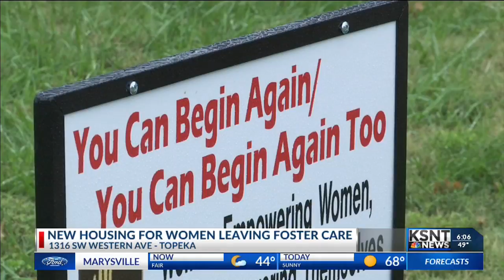New apartment building for women leaving foster care